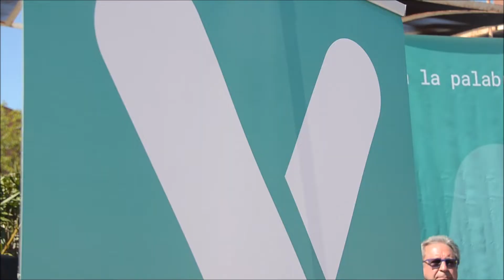Presentación pública de programa VTLP en La Victoria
¡Este sábado hemos presentado nuestro programa electoral en un acto público en la Plaza de la Solidaridad! Se trata de un programa para consolidar los avances sociales, culturales, medioambientales y participativos realizados esta legislatura. Y es que el 26 de mayo... ¡Vamos a por la Alcaldía!